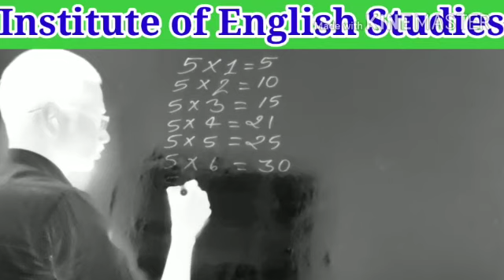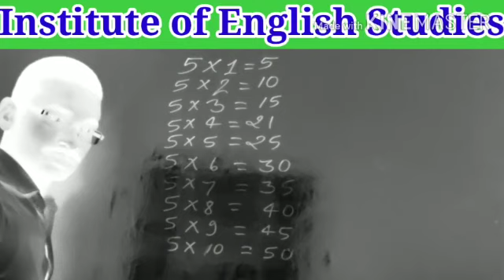Motivational Video ies Daudnagar